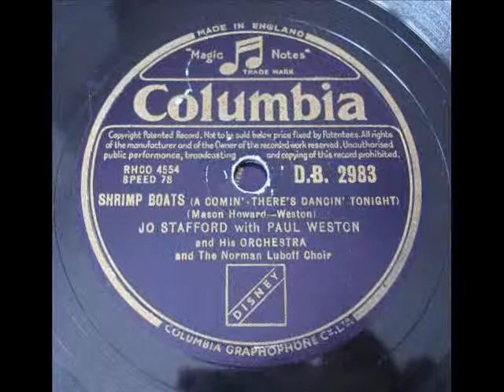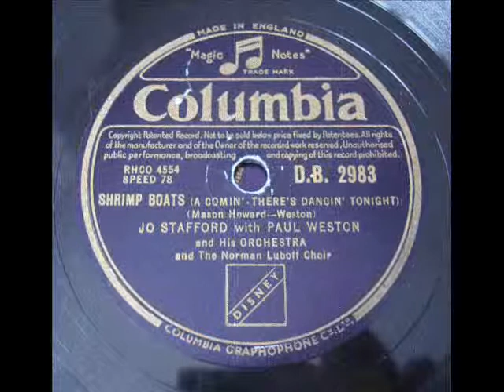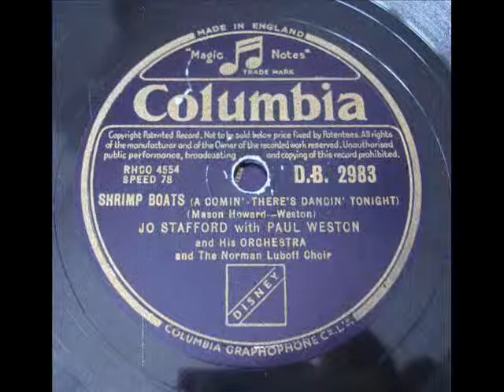JO STAFFORD - SHRIMP BOATS - Columbia DB2983 (1951) DoGramofonuPL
JO STAFFORD - SHRIMP BOATS
Columbia DB2983 - original 78 rpm record from 1951